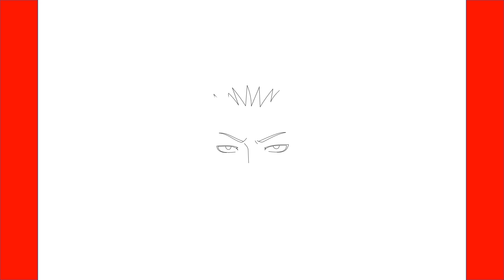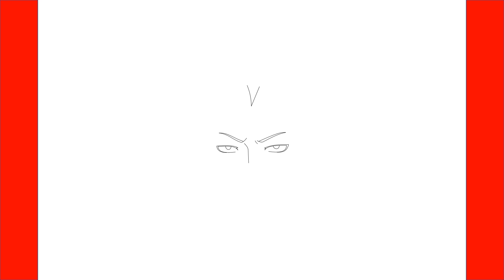How To Draw Shikamaru Nara From Naruto - Step By Step Drawing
Learn How To Draw Shikamaru Nara

Shikamaru Nara Drawing
Рисунка на Шикамару Нара
Crtež Shikamaru Nara
Shikamaru Nara Zeichnung
Shikamaru Nara-tekening
Pagguhit ng Shikamaru Nara
Menggambar Shikamaru Nara
나라 시카마루 그림
Lukisan Shikamaru Nara
Desen Shikamaru Nara
Shikamaru Nara-tegning
Kresba Shikamaru Nara
షికామారు నారా డ్రాయింగ్
Малюнок Шикамару Нара
Shikamaru Nara teckning
رسم شيكامارو نارا
Dibuix Shikamaru Nara
Kresba Shikamaru Nara
Shikamaru Nara piirustus
Σχέδιο Shikamaru Nara
Shikamaru Nara Desegno
ശികാമാരു നാര ഡ്രോയിംഗ്
Shikamaru Nara zīmējums
Disegno di Shikamaru Nara
Rysunek Shikamaru Nary
Шикамару Нара Рисование
Risba Shikamaru Nara
ชิกามารุ นารา วาด
Расмӣ Шикамару Нара
شکامارو نارا ڈرائنگ
奈良鹿丸素描
শিখমরু নারা অঙ্কন
Shikamaru Nara tegning
Shikamaru Nara Dessin
Shikamaru Nara joonistus
ציור Shikamaru Nara
奈良シカマル デッサン
शिकमारु नरा रेखाचित्र
Shikamaru Nara piešinys
Shikamaru Nara Dibujo
Шикамару Нара Цртање
Desenho de Shikamaru Naras
Vẽ Shikamaru Nara
ஷிகாமாரு நாரா வரைதல்
Shikamaru Nara Çizimi
Малюнак Шыкамару Нара
Shikamaru Nara Նկարչություն
እንዴት እንደሚሳል
كيف ترسم
Ինչպես նկարել
necə çəkmək
nola marraztu
কিভাবে আকে
як маляваць
kako crtati
как да рисувам
ಹೇಗೆ ಸೆಳೆಯುವುದು
com dibuixar
сурет салу
sa unsa nga paagi aron sa pagkalos
mmene kudzatunga
如何画
如何畫
nzira yekukwevera
කොහොමද අඳින්නේ
그리는 방법
kako nacrtati
çawa bikujin
hvordan man tegner
ako kresliť
kako narisati
Kiel desegni
kuidas joonistada
Paano Gumuhit
kuinka piirtää
como deseñar
sut i dynnu
როგორ დავხატოთ
איך לצייר
hogyan rajzolj
esi ise
ווי צו ציען
cara menggambar
描く方法
cara nggambar
របៀបគូរ
ວິທີການແຕ້ມ
duci
kā zīmēt
kaip piešti
wéi zeechnen
како да црташ
എങ്ങനെ വരയ്ക്കണം
kif tfassal
me pehea ki te utu
कसे काढावे
хэрхэн зурах
څنګه رسم
چطوری طراحی کنیم
jak narysować
ਕਿਵੇਂ ਖਿੱਚਣਾ ਹੈ
кантип тартат
cum să atragă
как нарисовать
le auala e faalatalata
Како цртати
ho hohela joang
ڪئين ٺاهيو
வரைவது எப்படி
jak kreslit
ఎలా గీయాలి
nasıl çizilir
як намалювати
indlela yokudweba
indlela ukudweba